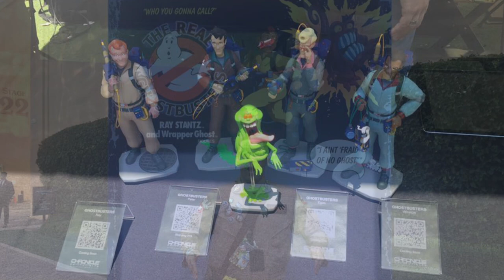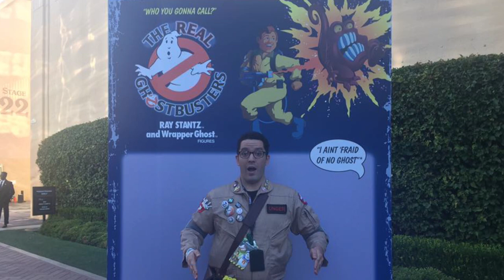Ghostbusters Fan Fest 2019 Recap!!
Ghostbusters Fan Fest Recap with Josh Himelrick (Massachusetts Ghostbusters), Bob Anderson (Windy City Ghostbusters), & Ghosthead Tom (Ghost Corps New Jersey)